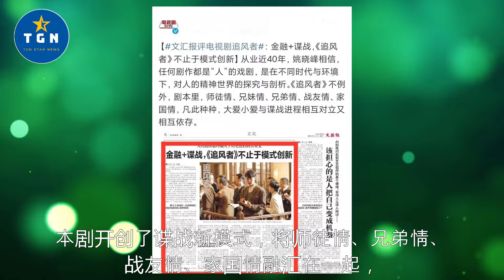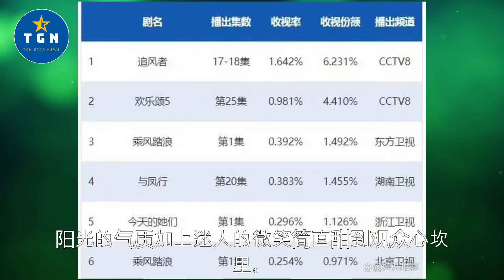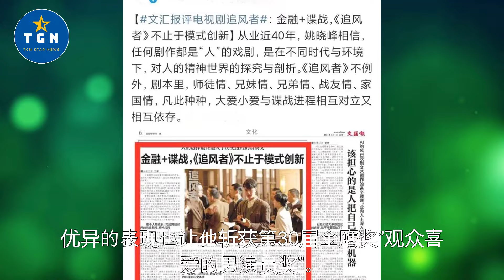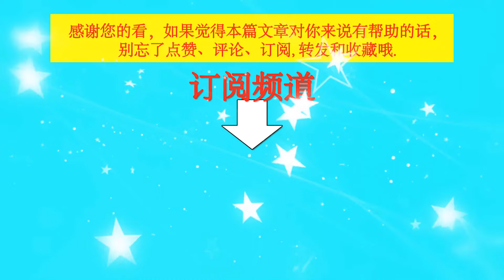王一博主演的7部电视剧，火了6部，扑了1部，赵丽颖也带不动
王一博主演的7部电视剧，火了6部，扑了1部，赵丽颖也带不动  | TGN Star News